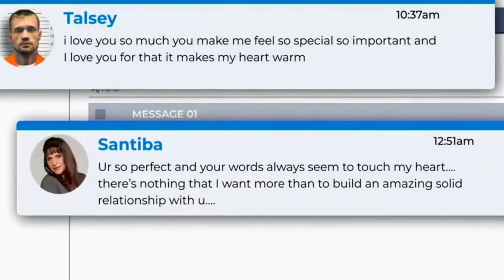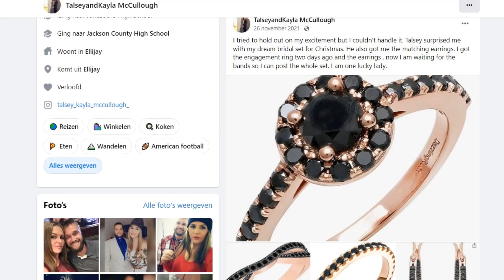Santiba & Talsey / Love During Lockup / Season 3 Episode 2 & 3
Spoiler at the end...

You can't buy love $$$$ Def not from a player...
Love yourself 💖